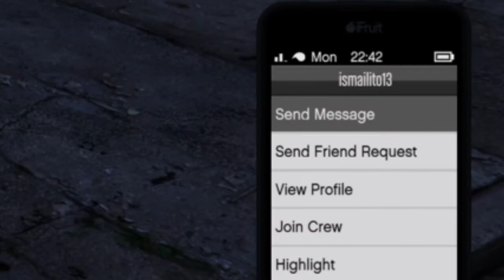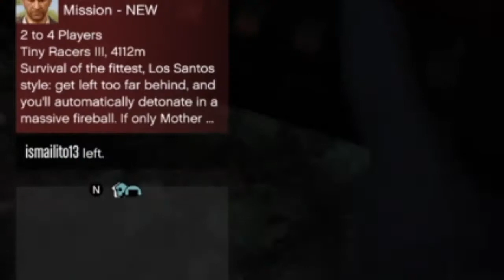Gtao Solo Public Lobby Method"works with all patches"